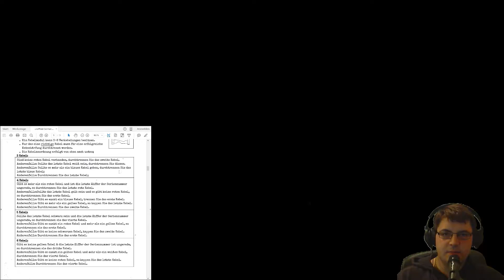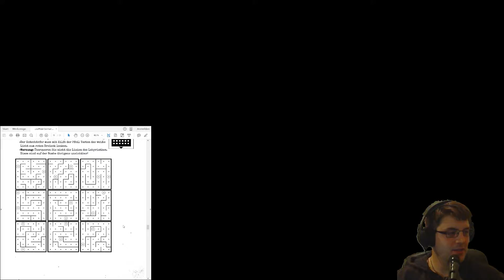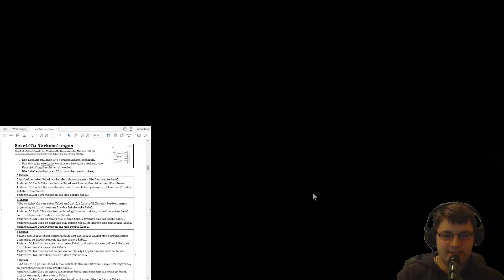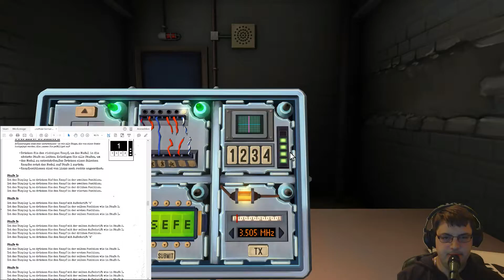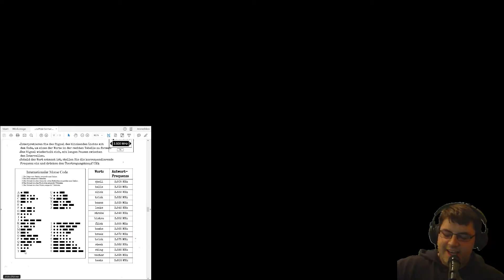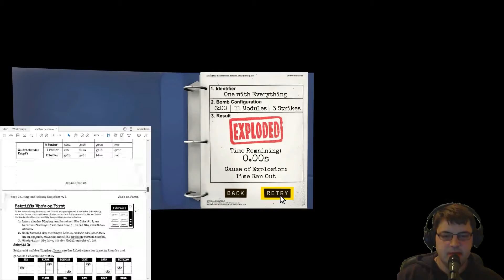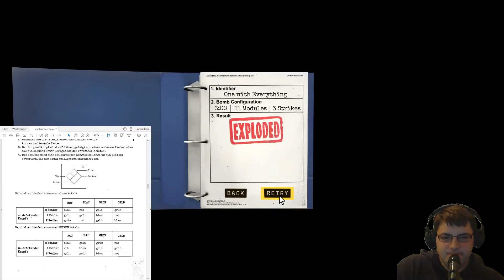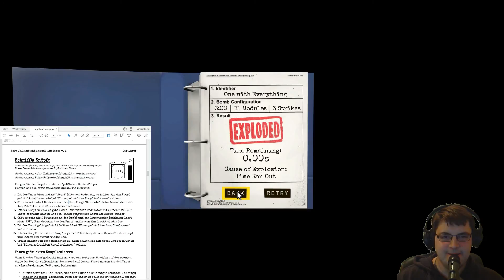Keep Talking and Nobody Explodes [LP][GER] #08 - Die Wahnsinns Bombe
Ein Lets Play von TAuTV

►INFO
Sollte dir das Video gefallen, dann unterstütze diesen Kanal mit einem Abo oder einem Daumen "Hoch"